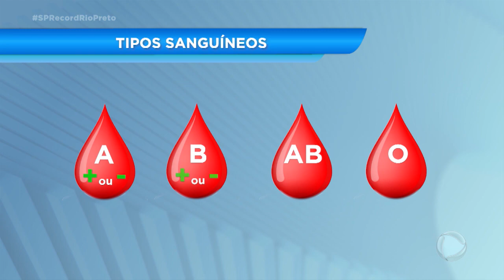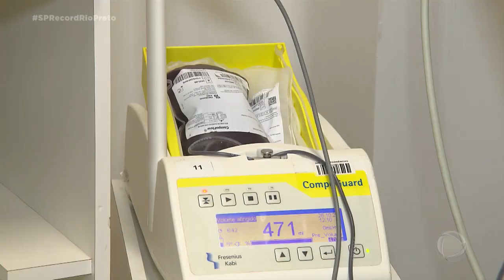Doação de sangue é bem vinda